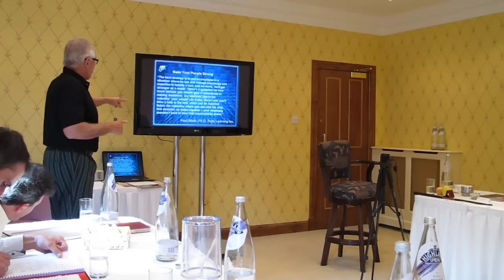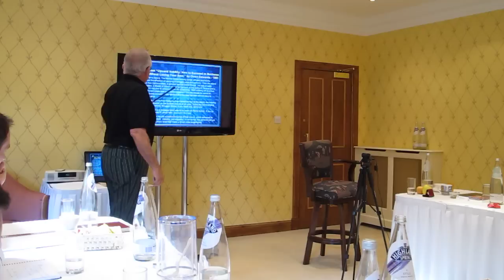Dan Pena May 2012 QLA Castle Seminar - Day 3 Part 2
The third afternoon of May 2012 QLA Castle Seminar at Guthrie Castle in Scotland conducted by Dan Pena, one of America's successful business mentor